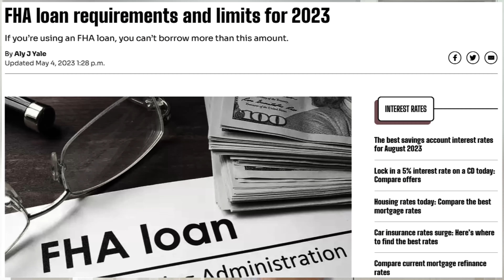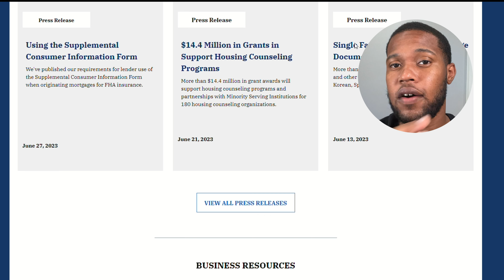FHA Loans Explained: Your Path to Affordable Homeownership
Learn everything you need to know about FHA Loans in this comprehensive tutorial by Mr. Marcel. FHA Loans, backed by the Federal Housing Administration (FHA), offer numerous benefits to make homeownership accessible to a wide range of buyers. Discover how FHA Loans can help you with lower down payments, flexible credit scores, competitive interest rates, and more. Whether you're a first-time home buyer or looking for affordable home financing options, this video will guide you through the FHA loan process.
The Real Mr.Marcelle / Malcolm Marcelle - Mortgage Loan Officer

Malcom Marcelle | NMLS# 183011